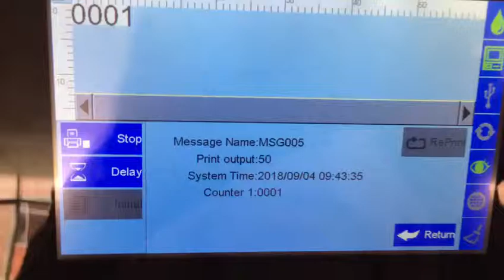2019 Best Selling Industrial DF-090 Plus TIJ Inkjet Printer For Plastic Tube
DF-090 Plus TIJ Inkjet Printer is based on TIJ Technology,conveyor belt required.It is simpleinstallation and operation,stable performance,less maintenance.Support data base and dynamic QR Code and barcode,date time serial number logo printing.It can print on carton box,bottles,PE bags,tube,pipe.